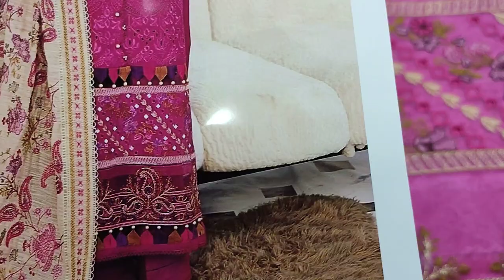The Designers Vs SAQAFAT Design's || Party Wear Dress Unstitch RP 5800 || Cotton Fancy